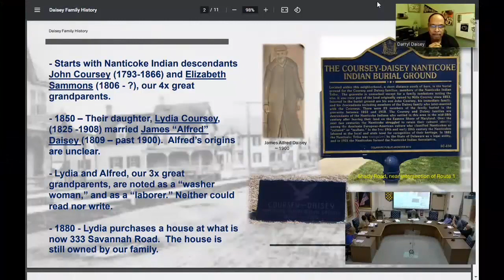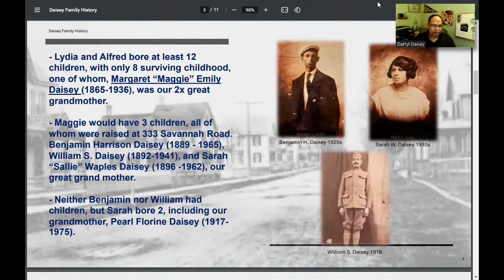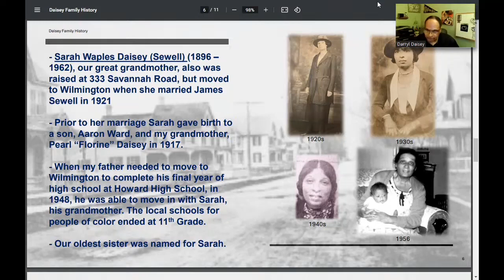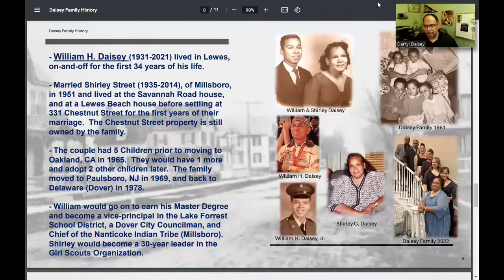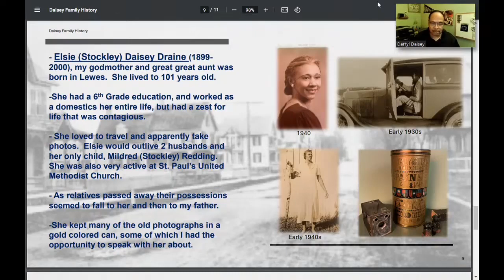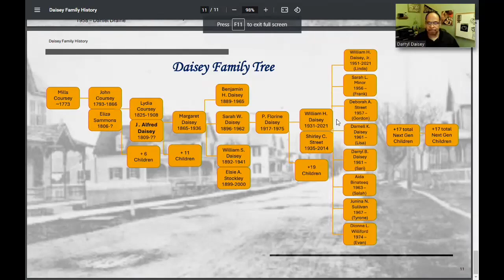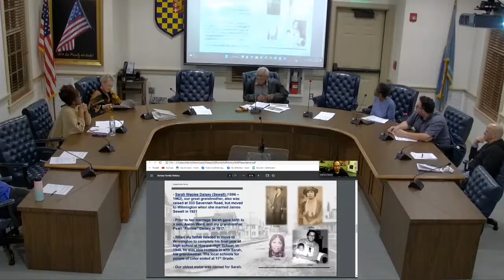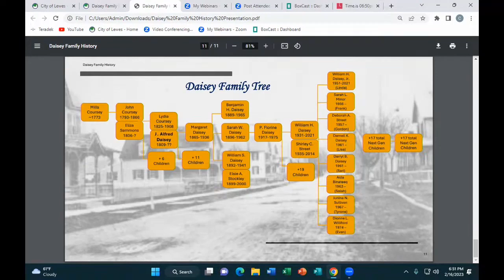Daisey Family History Presentation | 2.16.2023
Daryl Daisey presents the Daisey Family Tree to the Lewes African American Heritage Commission.